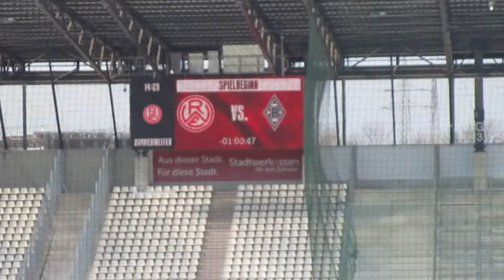Rot Weiss Essen vs. Borussia Mönchengladbach II - 1:1- aus der Kurve 16.04.22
Tore:
1:0 Marius Kleinsorge (36.)
1:1 Michael Wentzel (85.)